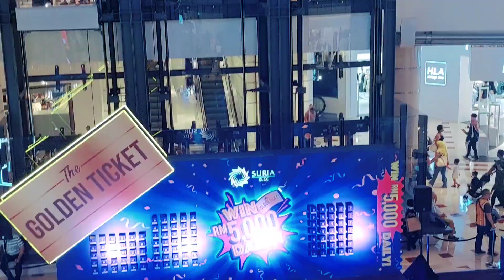Makan malam di restaurant surya KLCC Mall Malaysia‼️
Bantu channel ini guys dengan cara tekan SUBSRIBE, LIKE DAN SHARE keteman teman..terima kasih teman teman🙏🙏🙏